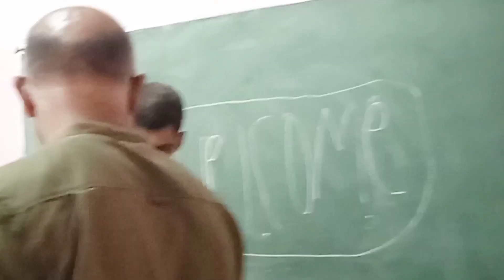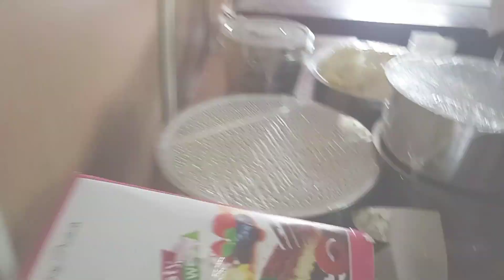വീണ്ടും കോളേജ് life ലേക്ക്✌back to college